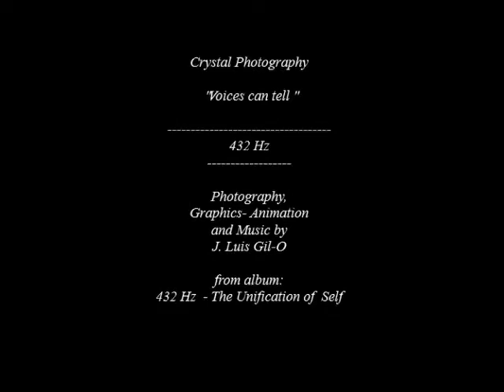Voices can tell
" Voices can tell  " is a special song that explores emotions in its notes and graphics...but you always have the opportunity to make your own version of the facts. Imagine...